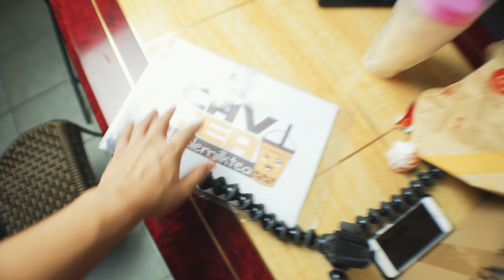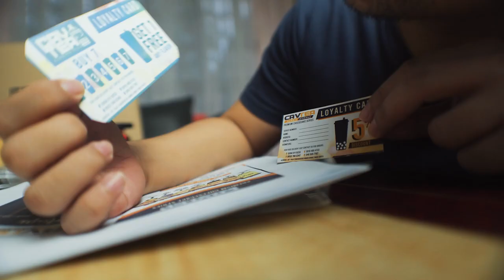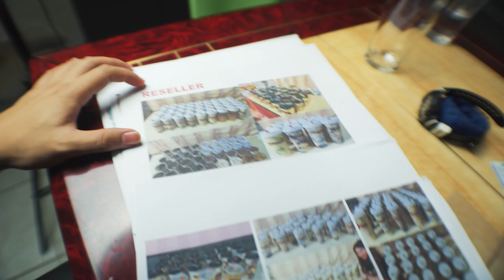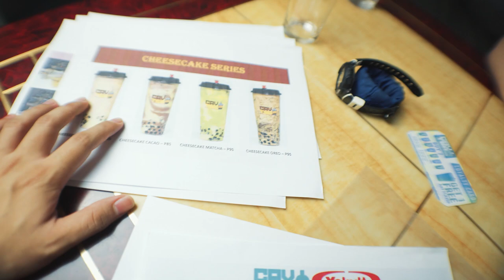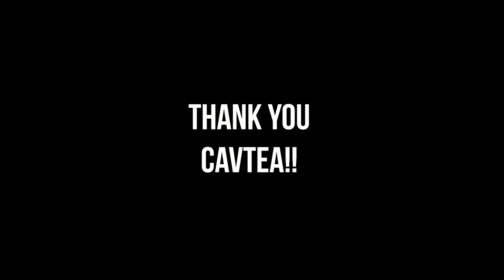ULTIMATE MILKTEA MUKBANG (THANK YOU CAVTEA!!) | RAW VLOG